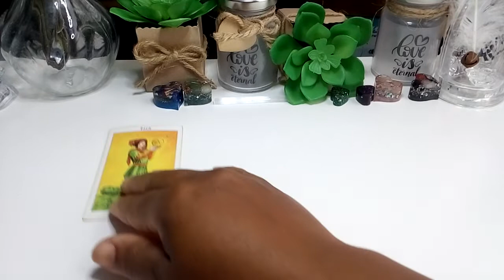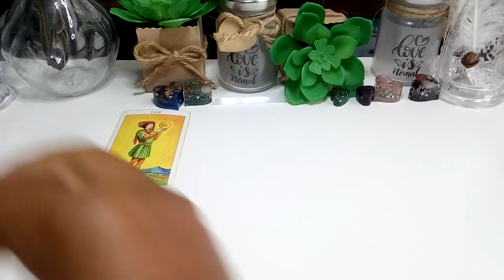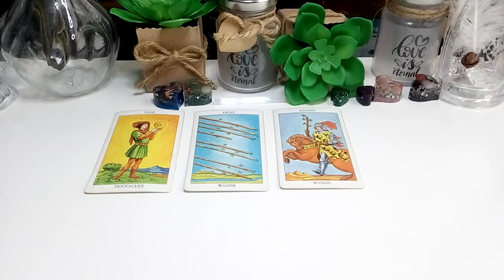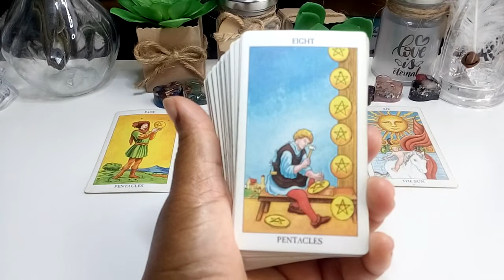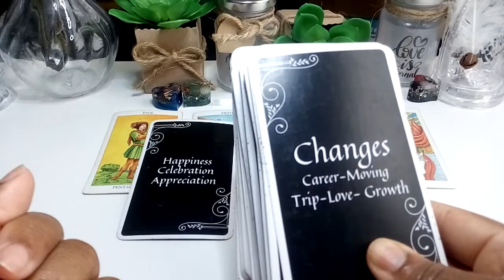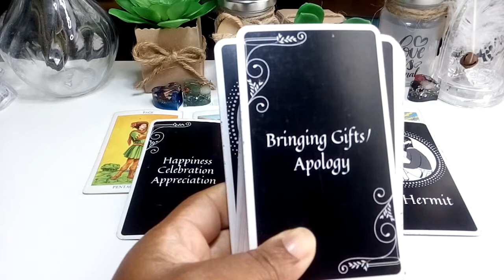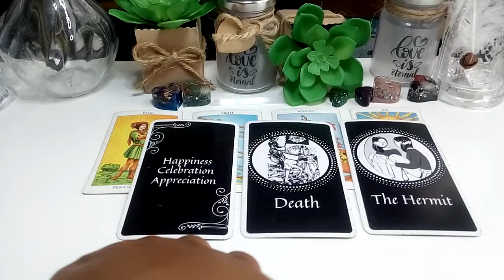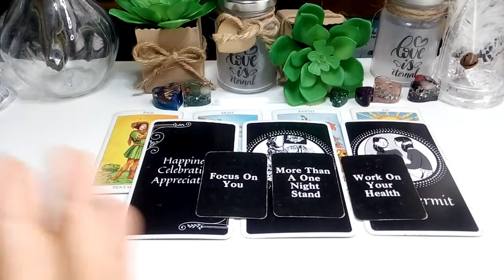Virgo: You Made The Right Choice!